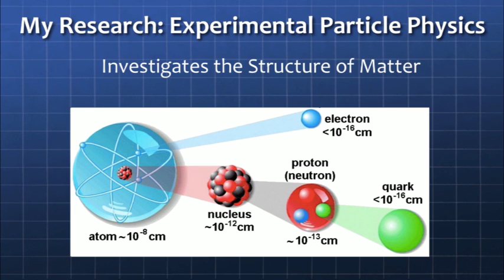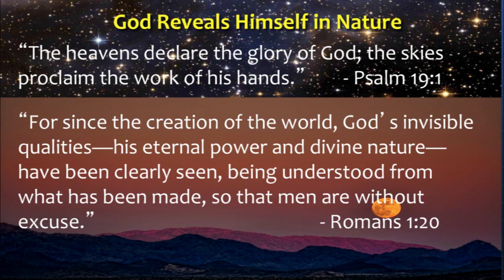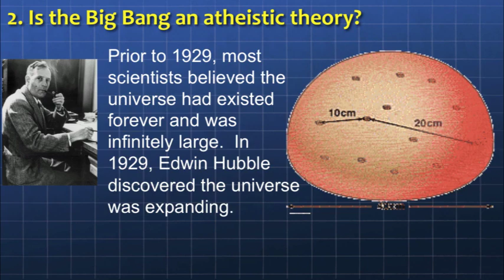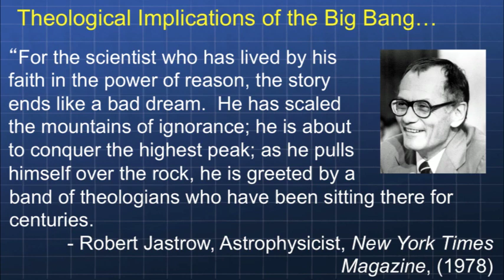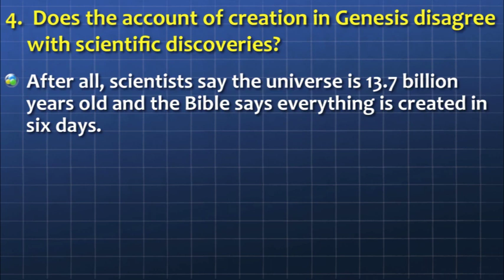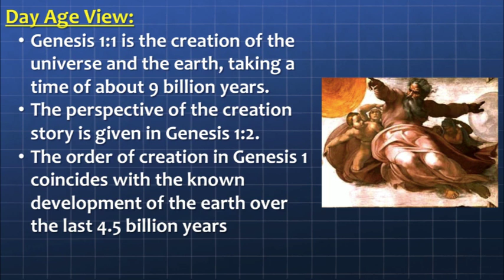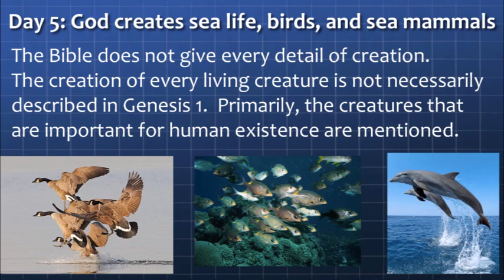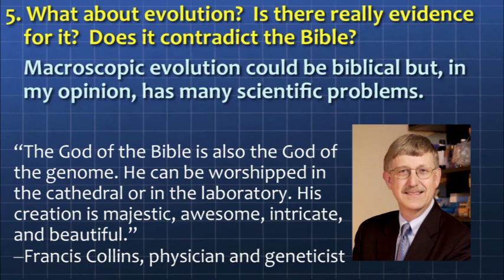What does Science say about the Bible? | Dr. Michael Strauss | 2016 Biblical Worldview Conference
Dr. Strauss is a physics professor at the University of Oklahoma as well as researcher at CERN in Geneva, Switzerland, where he is a collaborator on the ATLAS experiment, which uses data from the Large Hadron Collider (LHC). He is a graduate of BIOLA University and UCLA, having received his Ph.D. from UCLA in 1988 in Experimental High Energy Physics. Dr. Strauss has published hundreds of scholarly articles and journals and is a frequent speaker on college campuses discussing the scientific evidences for God.

Discussion Facilitated by Dan Panetti, Prestonwood Christian Academy’s Worldview Director
The TRUTH: Fact, Fiction or Fantasy? Conference is presented by the Biblical Worldview Institute and Prestonwood Christian Academy.